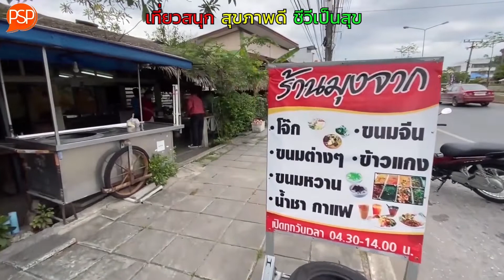เกษียณแล้วยังฟิตปั๋ง ทำได้ไง ? EP.8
วางแผนก่อนเกษียณ ทำสวน วิ่งออกกำลังกาย ดื่มไวน์ทุกวัน ฟิตปังปัง ! บางครั้งอายุไม่ใช่ตัวชี้วัดสุขภาพ หากคุณดูแลตั้งแต่วันนี้